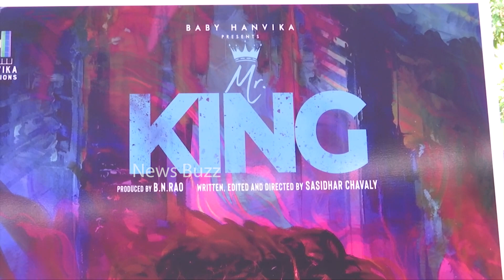Actor Naresh Funny Incident With Super Star Krishna | Vijaya Nirmala | News Buzz